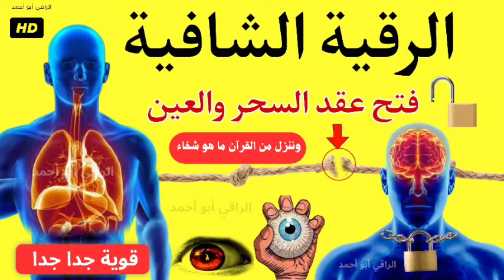شاهد رقية تفجير العقد لجميع انواع السحر و اسحار الجن واخراج الشيطان من الراس و العين و الحسد جبارة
رقية تفجير العقد لجميع انواع السحر و اسحار الجن و اخراج الشيطان من الراس و العين و الحسد قوية جدااا , رقية التخلص من جميع عقد الاسحار والعيون ( قوية جدااا على الجن بالتكرار الشديد) , أقوى رقية شرعية شاملة لعلاج الحسد - السحر - العين - الهم - الضيق وتوفير الرزق | رقية نافعة بإذن الله و رقية والعين الحاقدة في الرزق والبيت والأولاد قوية جدااا